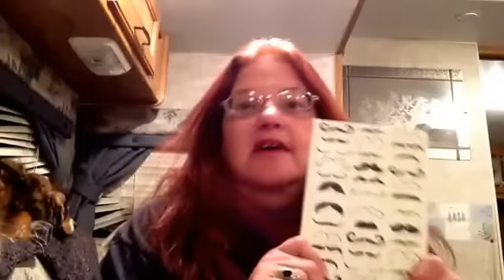A Secret Santa Unboxing 12/16/14